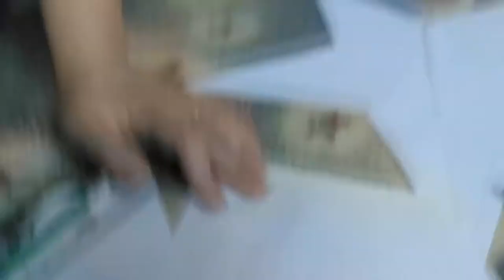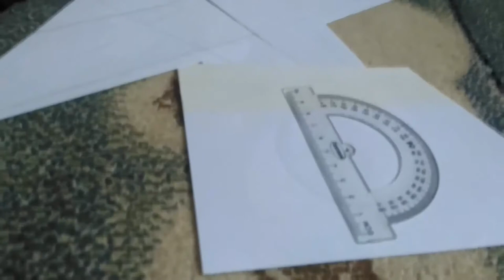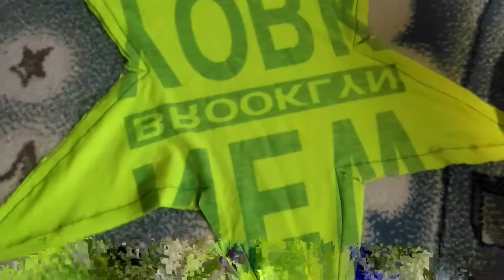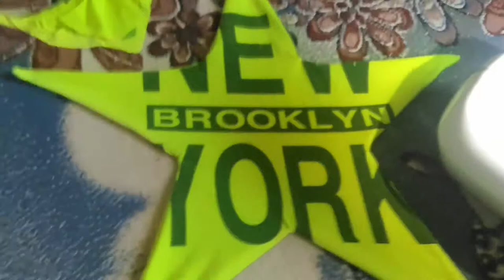Что сделать из ...Как сшить звезду подушку, и, как начертить выкройку,.